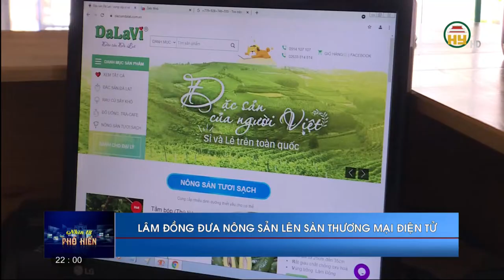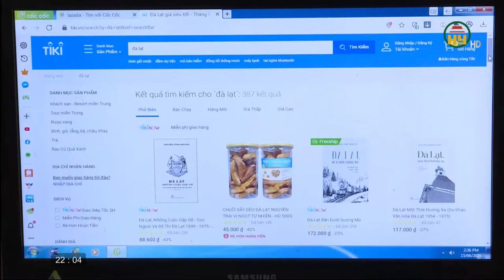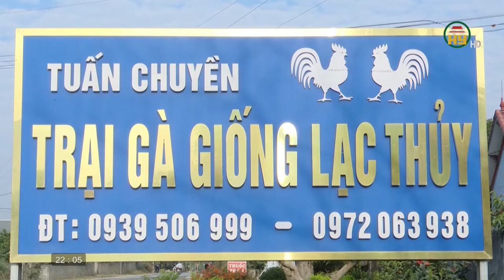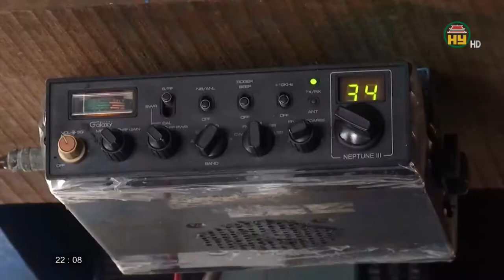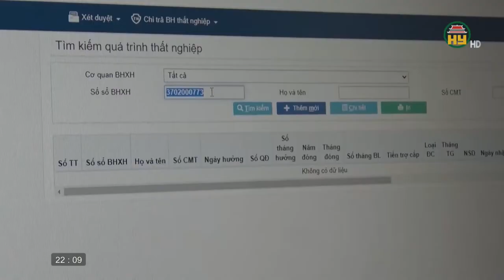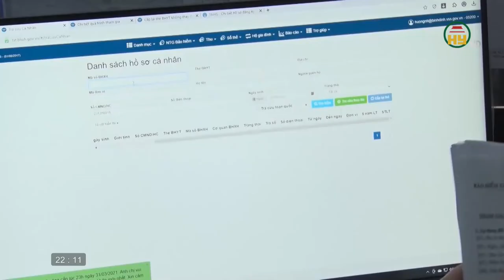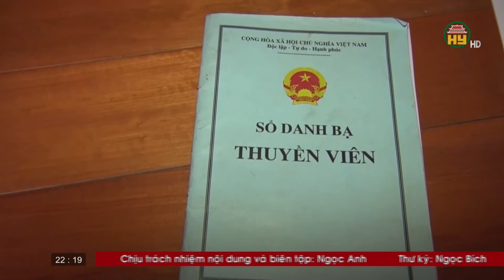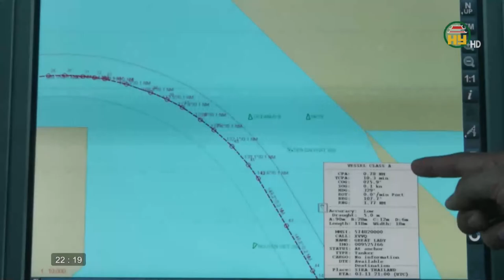Nhìn từ Phố Hiến Chủ nhật ngày 09/01/2022